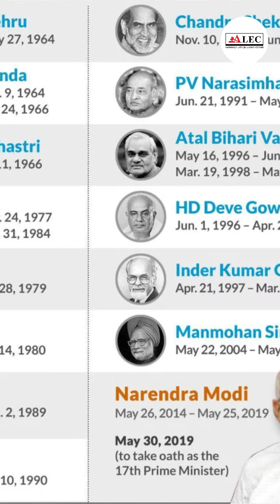Narendra Modi लेंगे भारत के प्रधानमंत्री पद की शपथ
**Why Choose ALEC?**

* **Structured Course Plan:** A meticulously designed curriculum ensures you cover all essential topics.
* **Conceptual Clarity:** Gain a deep understanding of legal concepts through focused instruction.
* **Previous Year Question Analysis:** Learn from past exams to develop effective test-taking strategies.
* **Prioritized Topics:** Focus your studies on the most important areas for the exams.
* **Relevant Study Material:** Utilize high-quality resources to maximize your learning.
* **Expert Guidance:** Receive advice on what to focus on for optimal results.
* **Effective Test Series:** Practice with full-length mocks, sectional tests, and topic-wise quizzes for both Prelims and Mains.
* **Enjoyable Learning Experience:** ALEC's methodology makes learning more comfortable and engaging.

**Hybrid Foundation Course Benefits:**

**Bhopal Center:**

**Contact ALEC:**